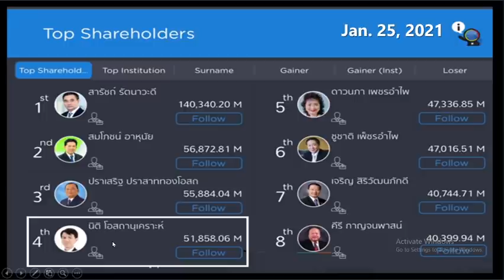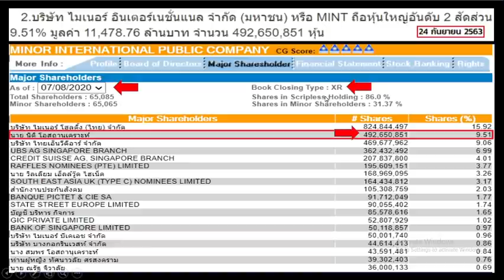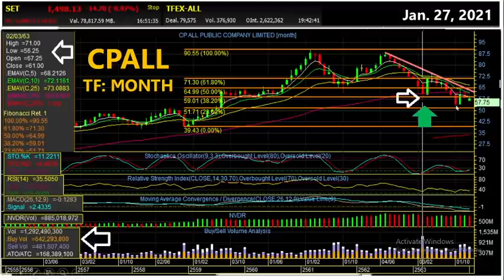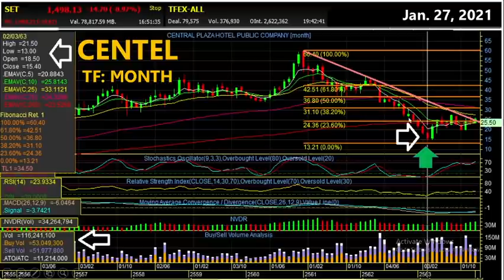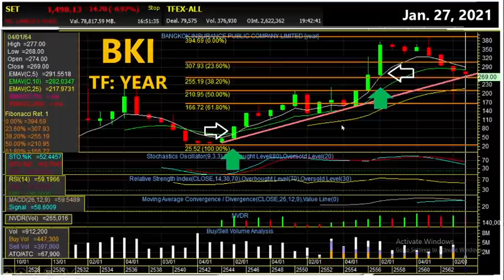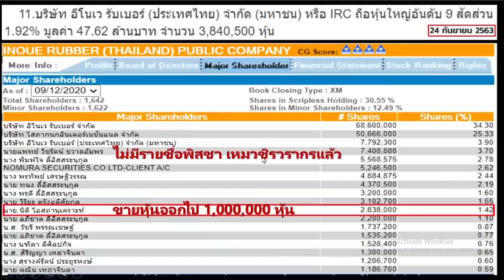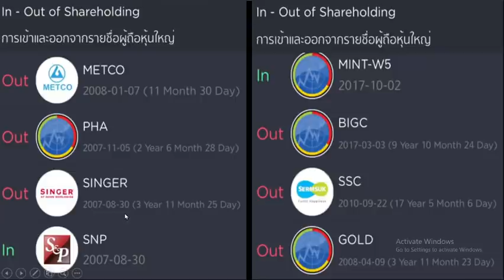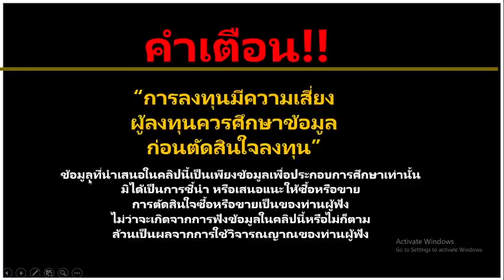สะกดรอยพอร์ต "หุ้นตัวไหน" สร้างความมั่งคั่ง 5 หมื่นล้านให้ "นิติ โอสถานุเคราะห์"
สะกดรอยพอร์ต "หุ้นตัวไหน" สร้างเส้นทางสู่ความมั่งคั่ง 5 หมื่นล้านบาทให้ "นิติ  โอสถานุเคราะห์"